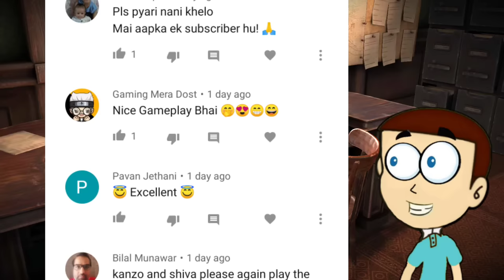Bone Lover Horror Escape - Android Game | Shiva and Kanzo Gameplay